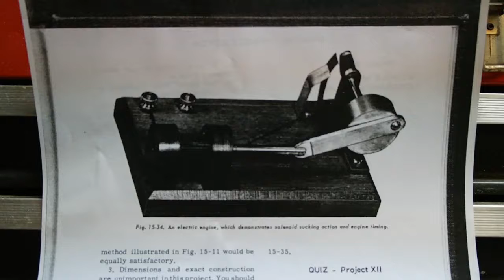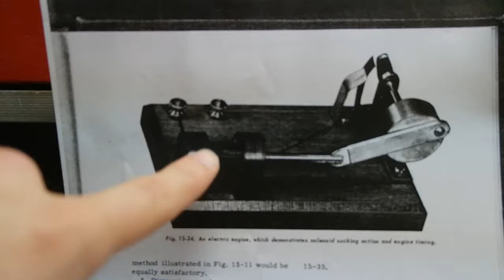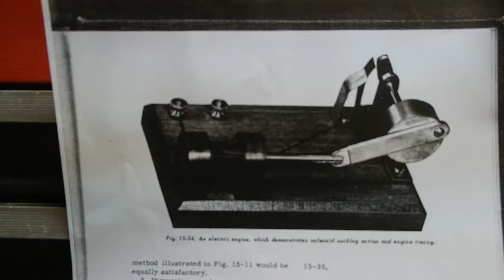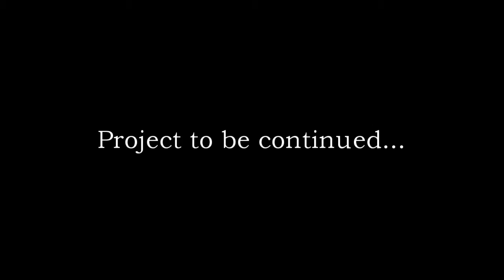Making a Solenoid Engine Part 1 the Base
For a school project we were challenged to make a solenoid engine. I volunteered to make the base and will probably do a lot of the build as we get parts for it. This was a good project as my first one to publish because it's simple and gives me practice with the camera and video editor. In this video I make the base to hold all the parts of the engine and two pieces to hold the cam.